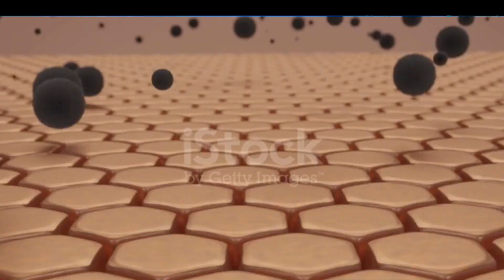Pimples || Pimples ko kaise roka jasakta hai in hindi?? Dr Maryam Official.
Hi friends this is Dr Maryam and in this video I tried to give you information about Pimples. It's reason and tips to prevent them.

For more information about different topics please go through this once,,,

Till My Next Video Stay Safe And Stay Healthy .